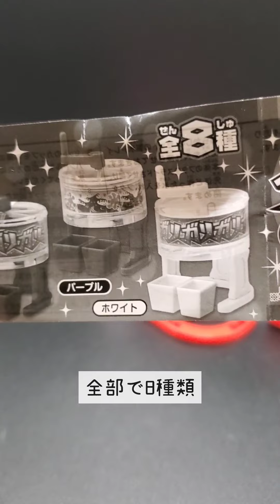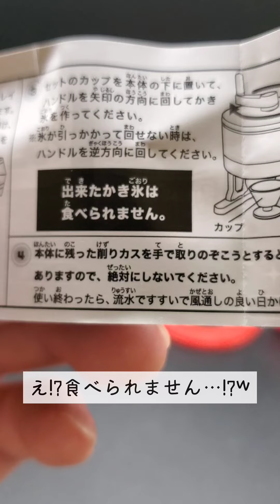【果たしてこんなに小さくてもかき氷は作れるのか？検証してみた‪♪】意外な結果に‪𐤔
【NEWガリガリミニかき氷】
・全8種類
・200円
・shining